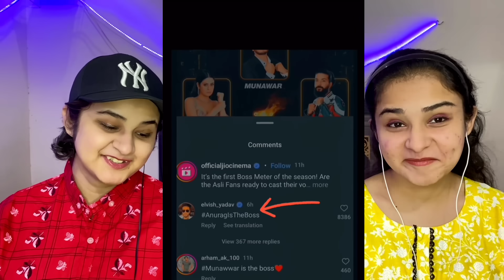UK07 RIDER Full Attitude Videos IN BIGG BOSS 17 😈🔥| UK07 RIDER ANGRY MOMENTS😡🤬